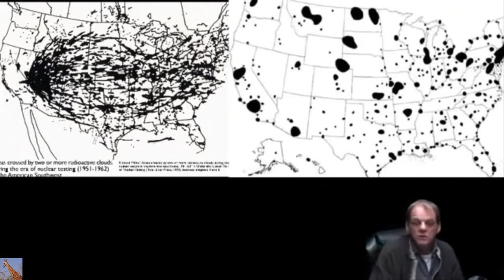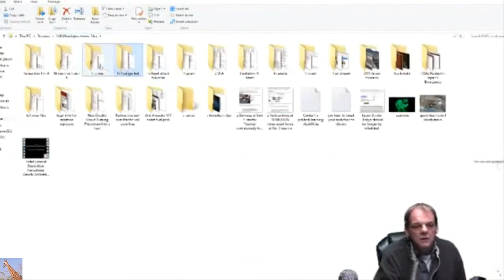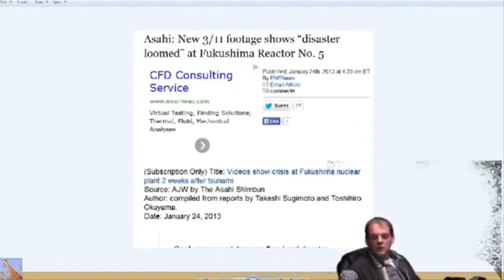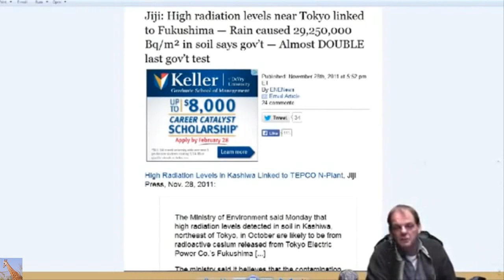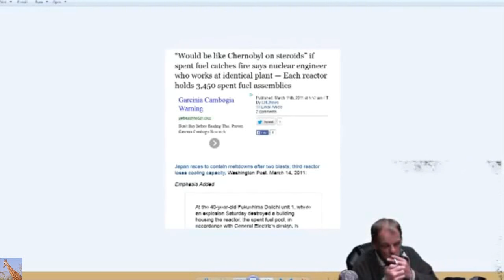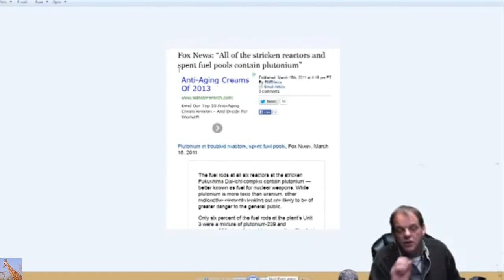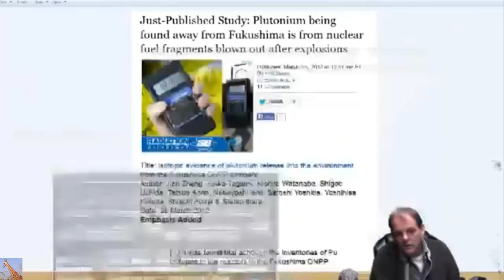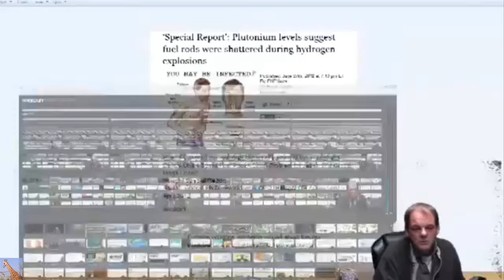Fukushima: Our First Multiple Nuclear Meltdowns (11/17/14)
The world has never seen a single full nuclear meltdown.  Now Fukushima has multiple nuclear meltdowns.  A video by BeautifulGirlByDana (aka the nuclear proctologist) I recovered from November 17, 2014.
About: Fukushima reactor meltdowns radioactive fall out , pacific ocean sea food contaminated .

Cleveland, Ohio has it's own Fukushima, the Harshaw Chemical Company at 1000 Harvard Avenue. Used to process uranium for the Manhatten Project, the contaminated buildings are being razed for preparation to connect the Ohio Erie Canal Towpath. Although the building will be gone, it STILL doesn't address the contamination and migration of isotopes like Thorium and Uranium 235, toward the Cuyahoga River.